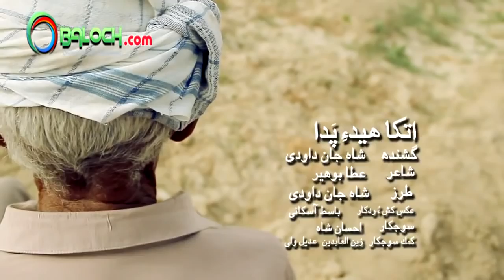Atka Eid e Pada By Shah Jan Dawoodi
Welcome To Balochi Music Channel